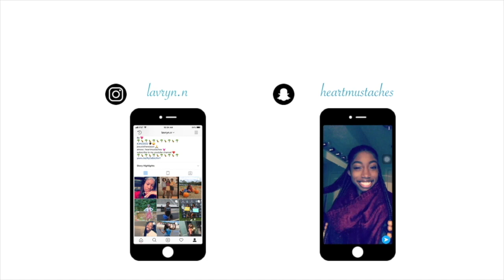ROOMMATE TAG l Meet My Roommate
As mentioned, this is my college roommate Abena, and we are here in Long Island for spring break, so we finally had time to film this way-overdue video

Yours Truly, Lauryn